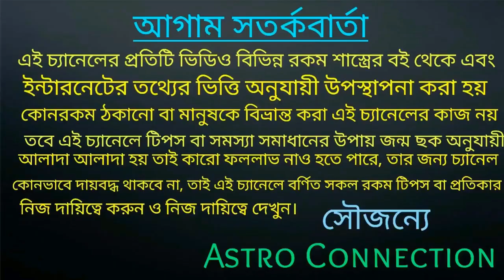অবশেষে আমার করা ভবিষ্যৎবাণী সার্থক হল || Sushant Singh Rajput 🙏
বন্ধুরা অবশেষে আমার করা ভবিষ্যৎবাণী সার্থক হলকারণ কিছুদিন আগে আমি সুশান্ত সিং রাজপুত কে নিয়ে একটি ভিডিও করেছি সেটি আমি এখানে দিয়ে দেবো আপনারা চাইলে দেখে নিতে পারেন সেই ভিডিওতে আমি তার জন্মছক ধরে কথা বলেছিলাম তাই ভিডিওটি পুরো দেখুন।

সুশান্ত সিং রাজপুত এর ভিডিও

মমতা বন্দ্যোপাধ্যায়ের ভিডিও